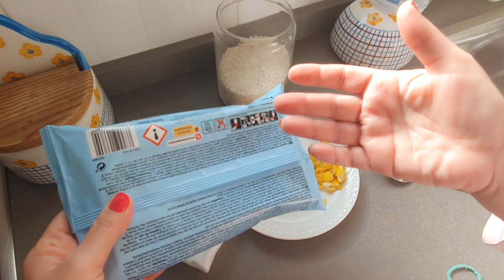elimina malos olores en armarios .magico